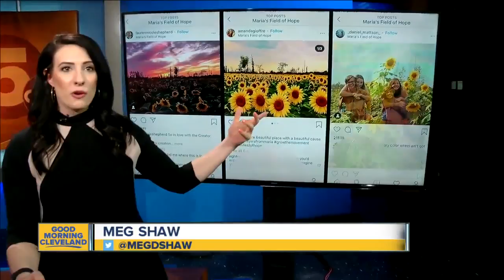Maria's Field of Hope returning to Avon location this summer